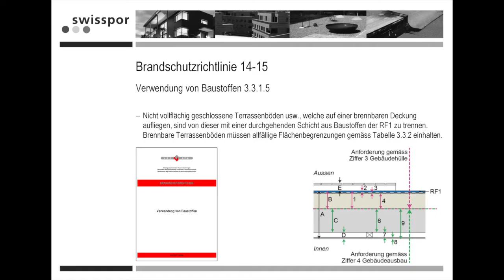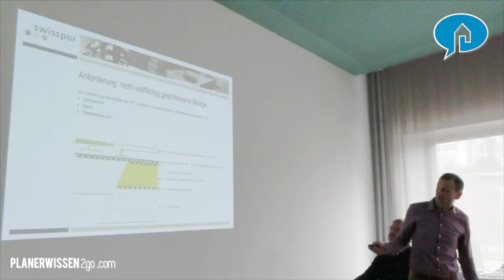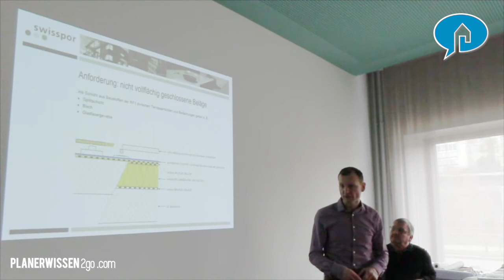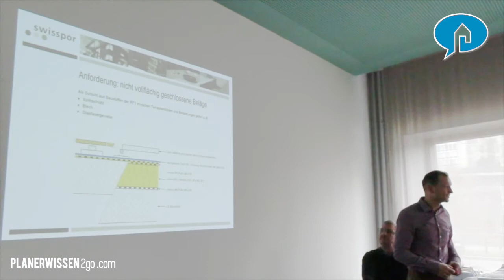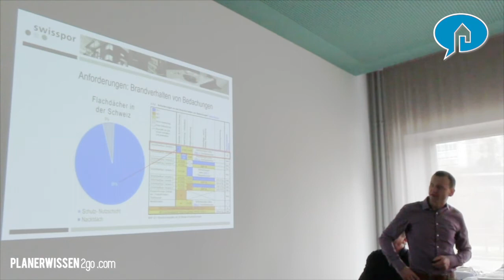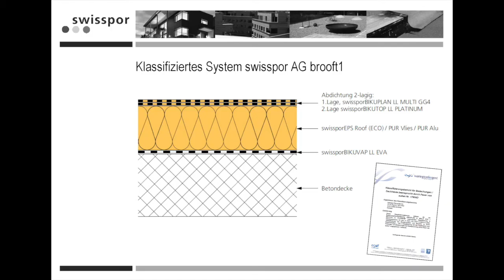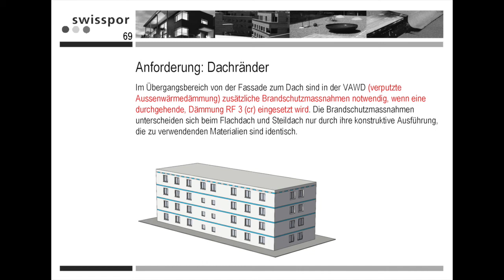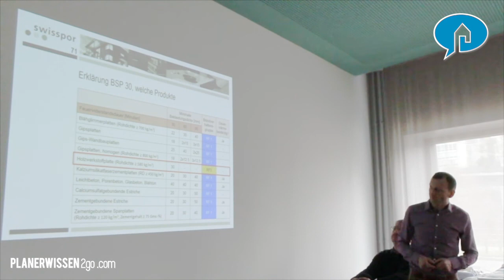Planungshilfe ► BRANDSCHUTZ RICHTLINIEN: Neuerungen & Auswirkungen nach VKF // PLANERWISSEN2go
In diesem Video erfährst Du alles Wichtige über die Auswirkungen und Neuerungen der Brandschutzrichtlinie (VKF2017).

Willkommen auf meinem Channel und danke, dass Du meine Videos schaust! Hier teile ich meine Erfahrungen als Architekt und Führungspersönlichkeit im Berufsleben mit Dir.

Dieses Video hat Dir gefallen? Das freut mich und ich lade Dich ein, ihn mit allen zu teilen, für die meine Arbeit interessant sein könnte. Schließlich gibt es viele Kollegen aus der Baubranche, die sich Hilfe wünschen und die Überholspur zum beruflichen Erfolg suchen. Nun, diese Suche hat endlich ein Ende – willkommen im Team, ich zähl' auf Dich! Über Deinen Like für dieses Video freue ich mich!

BÜCHER, die mich weitergebracht haben:

Roland Panter : Erfolgsfaktor Mitarbeiterintelligenz
(Unternehmensweisheit als Führungsstrategie der Zukunft)

Carmine Gallo : Überzeugen wie Steve Jobs
(Das Erfolgsgeheimnis seiner Präsentationen)

Fredmund Malik : Führen Leisten Leben
(Wie Du zu einer Führungspersönlichkeit wirst)

Stephen R. Covey : 7 Wege zur Effektivität
(Lerne deine Energie produktiv zu nutzen)

Die Videos werden erstellt mit
Mikrofon und
+ Adapter für Kamera

Ich gehe damit sehr verantwortungsvoll um und empfehle nur Dienstleistungen und Produkte, die ich selbst nutze und die ich mir selbst empfehlen würde.